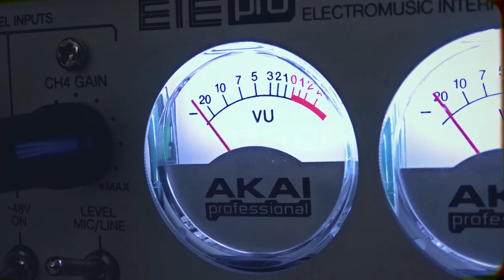Tate Ammonia - Weakly Shine Alone (Official Video)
Special thanks to La Ferme de la Budinerie and to the Dégot family.

Lyrics :
He saw his dream passing by
Pull below the other side
Luckily a white dove
Leading him from above

The story we came to write
Far into the sky,
We came to fly

Still the same loud shout, I’m about to lose control
Running like a fool, getting crazy after all
To the sphere tied up, tell me you would keep the hold

Life in slow motion
Time seems to hold on
We know the white dove
Keeps shining all above

Written, composed and produced by Gaspard Dégot, Guirec le Bigot, Maxence d'Hébrail.
Composed by Loïc Alima.
The video clip was filmed by Tate Ammonia.